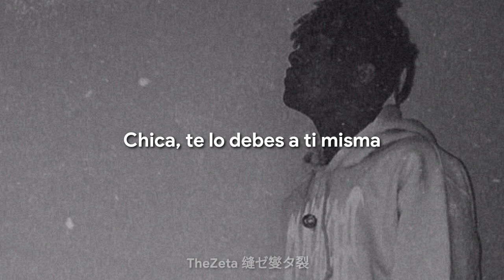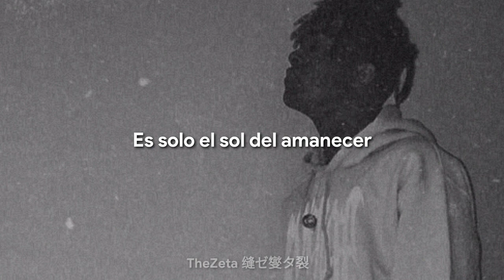XXXTENTACION & Kanye West - Storm (Sub Español)